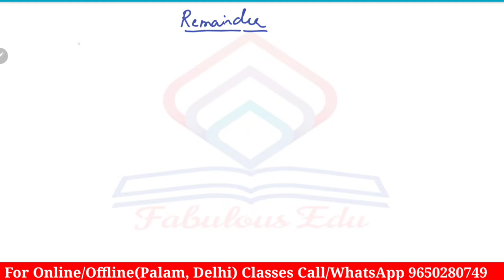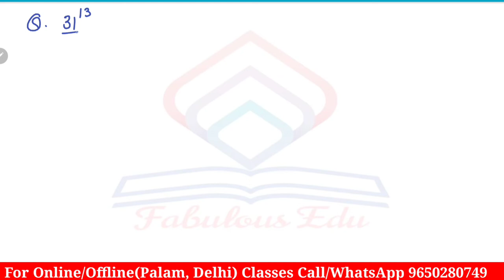Number System class 6 | Remainders questions| Shyam Sir Maths | Fabulous Edu | SSC CGL CHSL CPO Exam